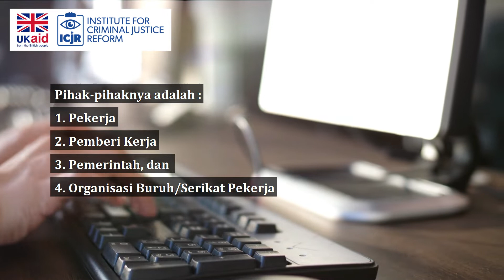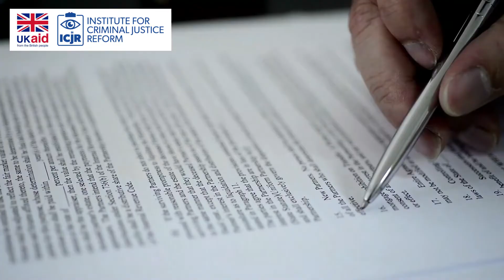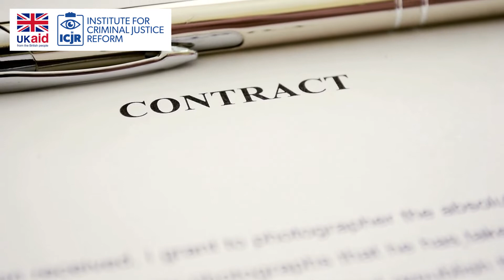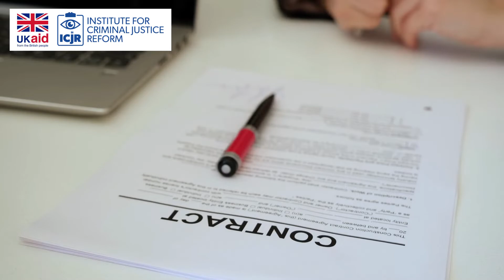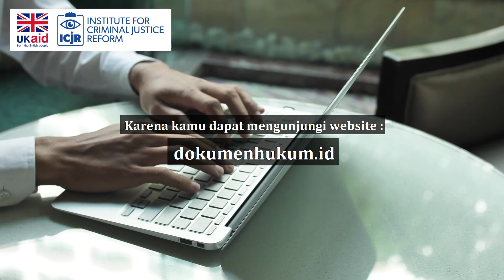Kenali Ragam Perjanjian Kerja Sebelum Kamu Mulai Bekerja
Sebelum memulai bekerja di sebuah perusahaan, ada baiknya kita memperhatikan terlebih dahulu perjanjian kerja yang ada di hadapan kita. Perjanjian kerja sendiri merupakan hal yang penting karena di dalamnya memuat hak dan kewajiban baik pekerja maupun pemberi kerja. Perjanjian kerja sendiri ada banyak macamnya. Ada PKWTT dan PKWT. Di dalam PKWT sendiri juga masih dibagi lagi jenisnya. Kalau kamu mau tahu lebih banyak tentang perjanjian kerja, atau mau tahu cara membuat perjanjian kerja? Simak selengkapnya melalui video di atas!

Tersedia juga puluhan dokumen hukum lainnya yang bisa langsung kalian download dan gunakan untuk berbagai kepentingan hukum lainnya! Jadi tunggu apa lagi? Dapatkan dokumen hukum-mu sekarang juga, karena kami dirancang untuk membantu anda!

Program ini didukung oleh UK Aid dari Pemerintah Inggris.